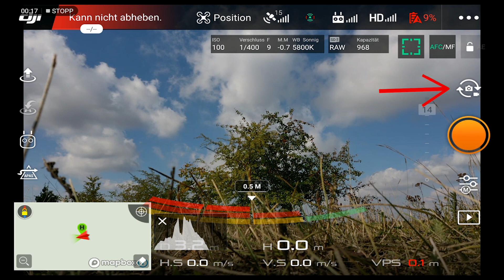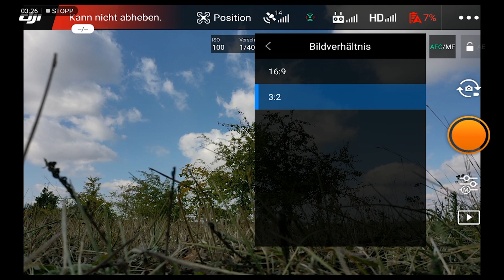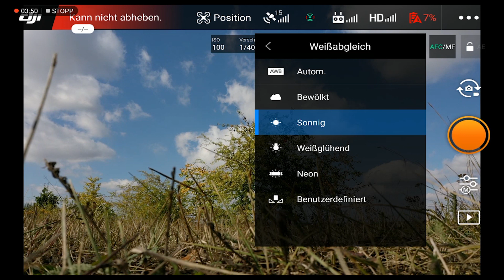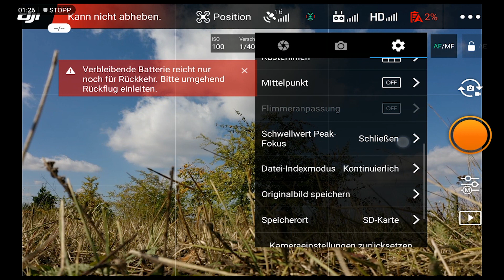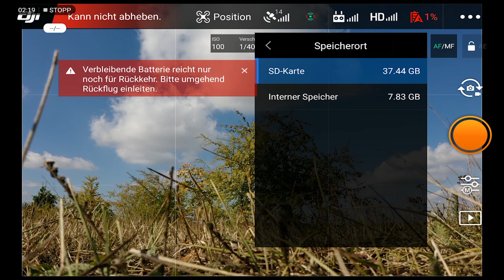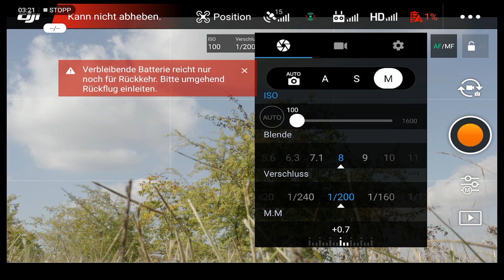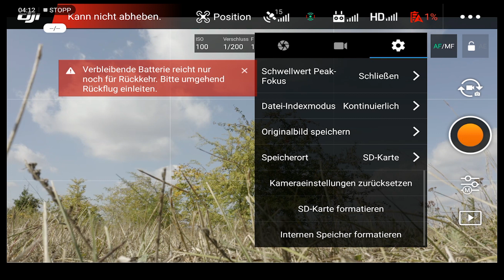DJI Mavic 2 📸🔧 Alle Kamera Einstellungen kurz erklärt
Was kann man alles in der neuen DJI Mavic 2 pro in der Kamera einstellen 🔧❓ Ich zeige euch heute kurz meine Einstellungen die ich gewählt habe und begründe diese in diesem Video. Für mein Empfinden hat sich die DJI Go App wirklich gemacht und man kann mittlerweile viele Dinge aktivieren, die früher nicht möglich waren. Besonders gefällt mir, dass die Original Raw Dateien immer zusätzlich abgespeichert werden, so lässt sich häufig der automatische Effekt der leider nur in Full HD gespeichert wird, nochmal in RAW ausgeben. Viel Spaß!

👉🏼 DJI Mavic 2 pro *
👉🏼 DJI Mavic 2 Zoom *
👉🏼 Super praktischer Rucksack *
👉🏼 DJI Phantom 4 Pro *

👉🏼 Rucksack für Phantom 4 *

Bei den mit einem Sternchen * versehenen Links handelt es sich um Werbung. Diese wurde von mir sorgfältig ausgesucht und oft baut sie auf eigener Erfahrung auf. Wenn ihr darauf klickt könnt ihr mich unterstützen, ohne dass es euch etwas kostet. Das Erstellen von diesen Videos macht einen riesigen Aufwand. Mit eurem Klick helft ihr dabei mit, sie immer besser zu machen! Vielen Dank für eure Unterstützung!